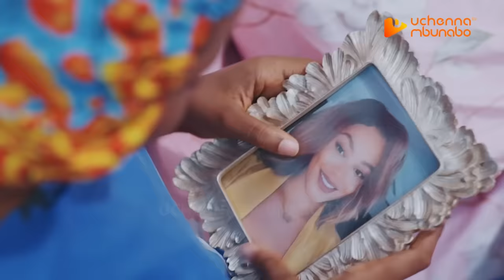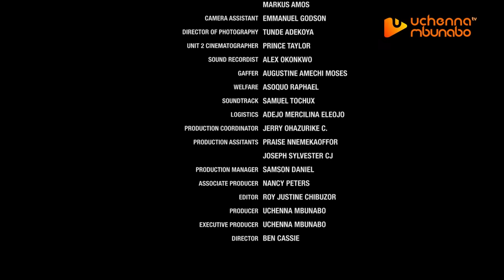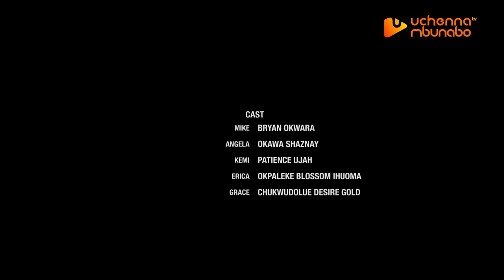ANOTHER DAY TO LOVE - BRYAN OKWARA, OKAWA SHAZNAY, PATIENCE nigerian movies 2023 latest full movies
Two teenage girls, different as day and night meet and become enemies. but their unfriendly relationship, soon brings their parents together and a loving relationship is set to flourish.
Starring ; BRYAN OKWARA, OKAWA SHAZNAY, PATIENCE UJAH, CHUKWUDOLUE DESIRE GOLD, OKPALEKE BLOSSOM IHUOMA.